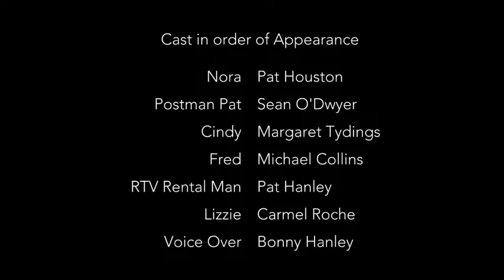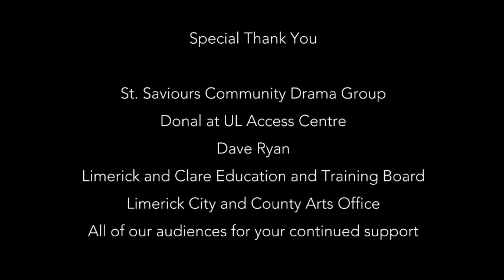Victoria secret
2021  we made this movie Victoria secret